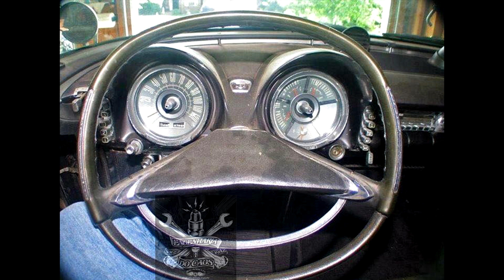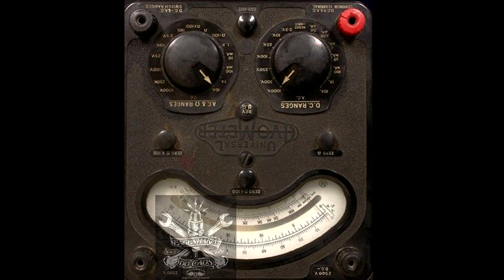Eu vejo carinhas em tudo!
Não sei se eu tô ficando louco, ou se preciso de óculos...
Comenta aí se você também vê carinhas nessas fotos!